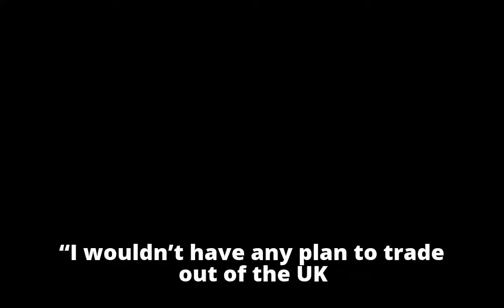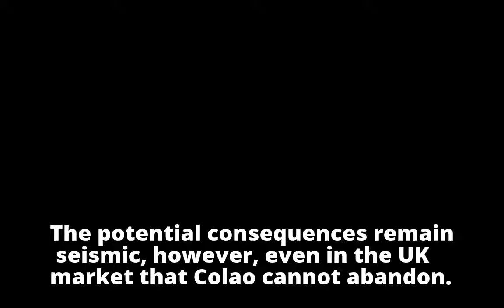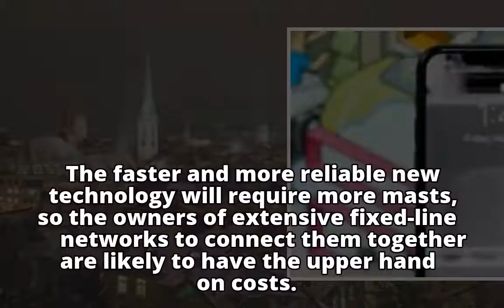Vodafone's Big Deal with Liberty is dead, but the future is up for grabs